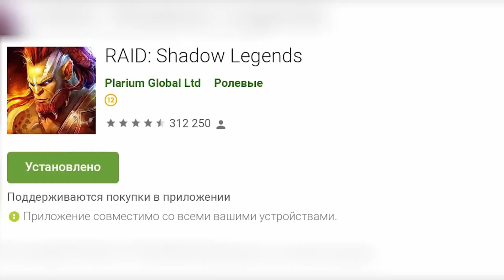DRIVEABLE EDM 500LX - My Summer Car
обзор EDM 500lx в MSC, который с помощью мода теперь можно водить.

таймкоды:
00:00 - 00:12 - рофл-спонсор видео
00:12 - 00:32 - начало
00:32 - 01:01 - обзор
01:01 - 01:15 - конец